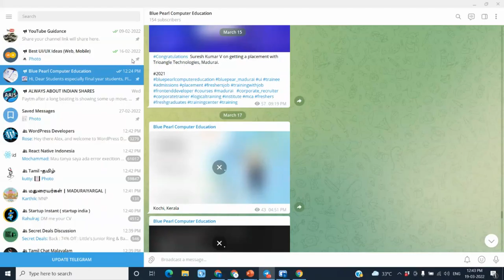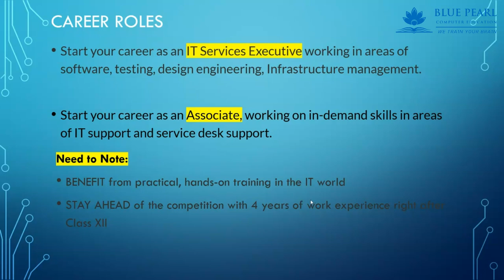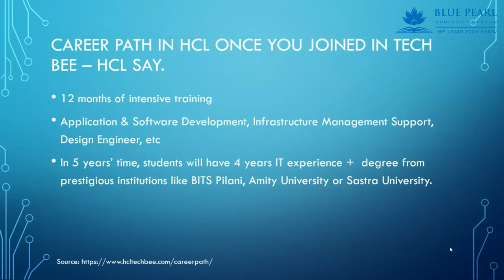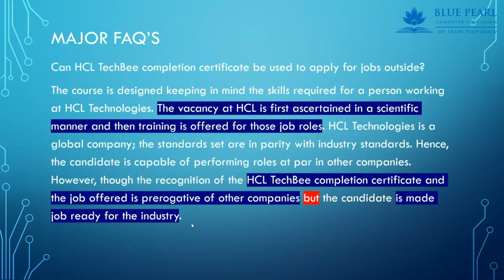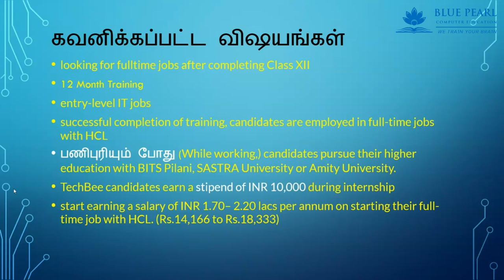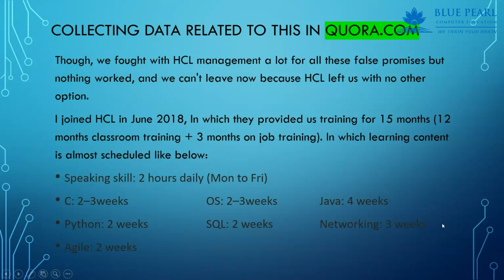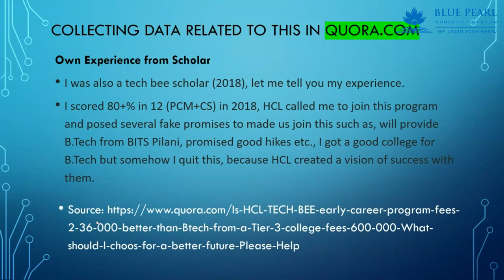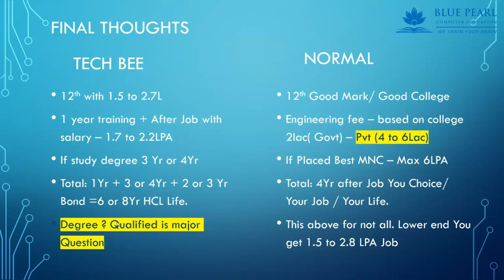Program Detail Analysis in Tamil நேரடி அனுபவம் +2 க்கு பிறகு ITயில் வேலை Good or Bad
Hcl techbee program 2021 review |  Hcl techbee fee structure | Future in Hcl techbee | join or not?
this video includes proper information about hcl's early career program of india's third larges IT company HCL. in this we talked about future in techbee program, eligibility of techbee program ,salary, higher education.

HCL TECHBEE TRAINING EXPERIENCE
HCL TECHBEE PROGRAM EXPERIENCE
 MY TWO YEAR EXPERIENCE IN TECHBEE
what happen in hcl techbee program
hcl techbee experience in hindi
should i join hcl techbee program
hcl techbee program shortcomings
limitations of hcl techbee program
hcl's sat
hcl techbee
hcl techbee program
feedback from scholar's of techbee
techbee
experience in hcl
hcl techbee 1 year experience
hcl techbee program
hcl recruitment 2020
hcl technologies
hcl
hcl sat exam
model paper
Hcl review
techbee review
hcl techbee exam
hcl techbee bee interview
hcl techbee Kya hai

Hi friends,In this video I'm going to explain about the HCL "TECHBEE" program.HCL is one of the top IT company which is conducting a early career program for 12th passed out students every year.Students who studied maths with science and buissness maths are eligible.This program includes online test as a first round and HR interview as a second round.The online test is basic aptitude questions which will be mostly taken from "INDIABIX" website.So if you are more strong in this field you will clear the first round and you will be led to HR interview and later selected will study in colleges like SASTRA university and some more colleges that are in tie up with HCL.The degree you study will be b.sc,bca,students will be able to study in one side and will undergo training for 12 months that is 1 year,during that 1 year they will get a stipend of 10,000/-.And most important is the program fees is 2 lakhs.EMI option is available.For reducing the burden of parents full fees will be reduced for best performer in training.so students please attend this program for one time and you will some experience even you not get selected...

We are very active profiles on social media.